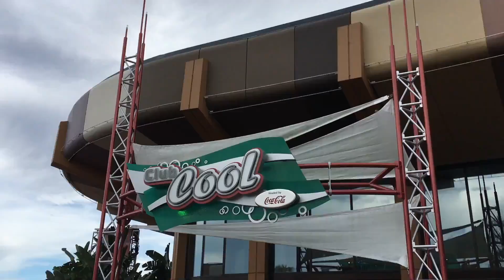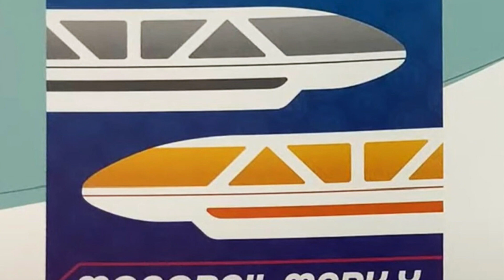WHAT'S COMING TO DISNEY WORLD IN 2022? A Tour Around The Parks! | April Update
Today, we take a look at everything coming to Disney World in 2022, as they prepare to celebrate their 50th Anniversary.